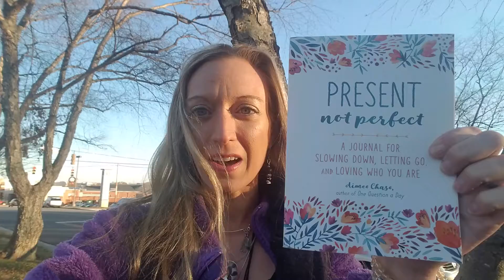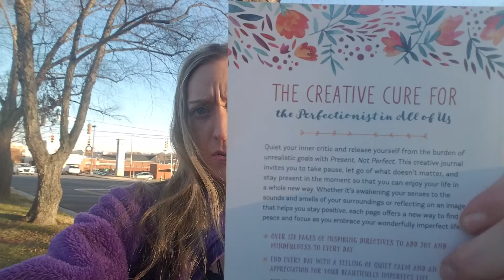☮🙏🔆BE PRESENT ~ NOT PERFECT: Embrace Your True Authenticity through Mindfulness!!! 🌞☮🙏 {NO ASMR}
AUTHENTICITY is KEY to living a happy and fruitful life! 😁💚🍒🍓🥝 Let your true, inner light shine brightly for the world to see-for we are all born unto this Earth to learn from one another and to grow together as a whole-as ONE!!! 🌞☮💖☯️💖🕉

🕉 MINDFULNESS MEDITATION:
Mindfulness is a wonderful technique used to help slow down one's mind and to help alleviate any anxiety or racing thoughts. Mindfulness begins with non-judgmentally observing your surroundings in any given moment, so that you can truly come back to and embrace the present moment. Mindfulness is a skill used by many DBT specialists, Buddhists, and New Age Enthusiasts, since it can be used anyplace-anytime-anywhere!!! 😁 Embrace your true essence by taking the time to go within and see who you truly are down to the core cellular level (i.e. "know thyself" and "remember who you are"). Get back in touch with your true inner child, embrace nature, look for sacred geometry patterns amongst the trees, and listen for any synchronistic, universal thought patterns, to start living a more happy, authentic, abundant lifestyle today! 🙂

📚🔖Book Referenced in this Video:
"Present, Not Perfect: A Journal for Slowing Down, Letting Go, and Loving Who You Are" by Aimee Chase

~ Katie ~